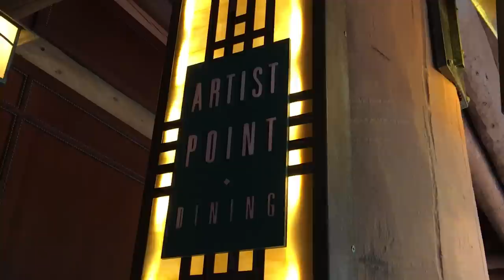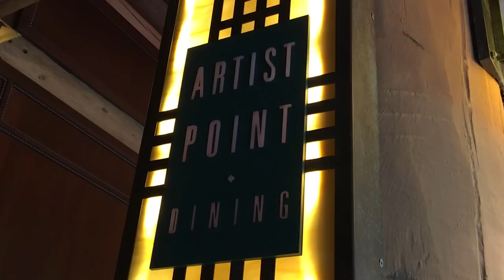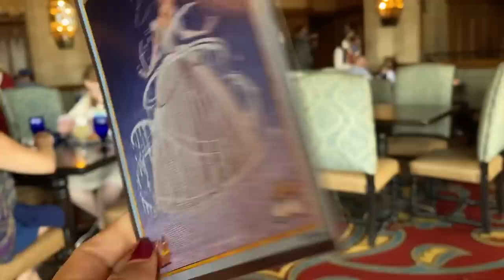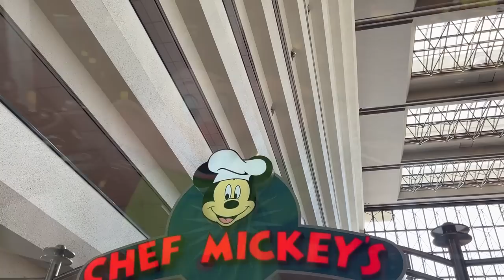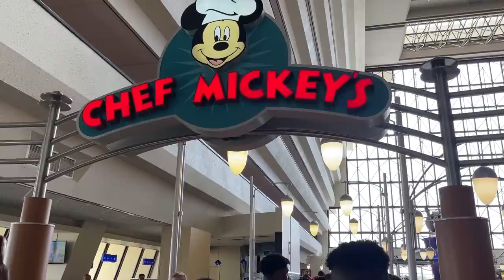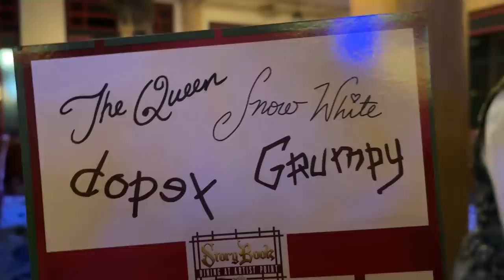Reviewing EVERY Restaurant in Disney World -- Story Book Dining at Artist Point with Snow White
If you’re planning on investing in a genuine Disney dining experience, then you’re gonna want to go somewhere memorable. Alluring. Immersive. Oh, and tasty. Tasty’s important, too.